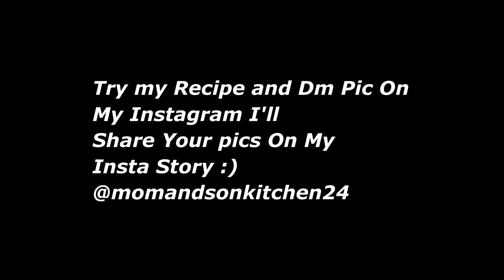Asaan Or Bht hi Lazeez Aloo k Parathy | Aloo Ka Paratha Recipe in Urdu/Hindi By Mom and Son Kitchen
How to make Easiest Potato Parathas Recipe at Home. Easy Recipe by Mom and Son Kitchen.

INGREDIENTS:
- 4 tbsp Flour
- 1 tsp salt
- 1 tsp Chaat Masala
- 1 tsp Chili Flakes
- 1/2 tsp Red Chili Powder
- 1 tsp Cumin crushed
- 1 tsp dry coriander crushed
- 1/2 tsp whole spice powder
- 4 tsp Fresh Coriander
- 3 Medium Potatoes ( Boiled & Grated )
- Oil as required
 Serve With Yogurt, Green Chatni , Pickle and Tea :)

Instant 5 minutes Noodles Maggi Bhel Recipe | Cook Maggi in Different Style By Mom and Son kitchen

How to Make Easy & Quick Vegetable Sandwiches Recipe | Veg Mayo Sandwiches By Mom and Son Kitchen

3 Ingredient Summer Special Cherry Ice Cream | No Condensed Milk No Egg Without Machine Ice Cream

How to make Red Chilli Thai Sauce at home | Homemade Thai Chilli Paste By Mom and Son Kitchen

How to Make Easiest Chicken Tomato Karahi |Yummy Chicken Karahi Recipe |By Mom and Son Kitchen

How To Make Tasty Chana Pulao Recipe |Recipe 2020 | Chana Pulao Recipe By Mom and Son Kitchen